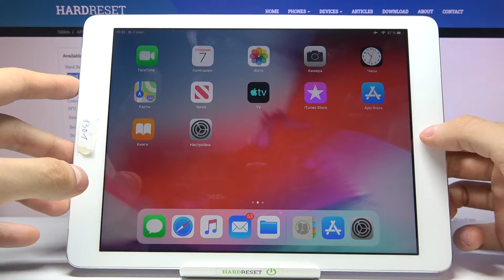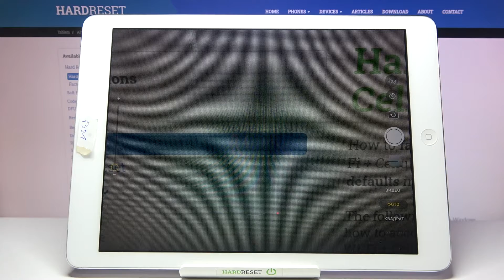КАК НАВЕСТИ ТАЙМЕР КАМЕРЫ НА ПЛАНШЕТЕ iPad Air с iOS? Задержка затвора камеры на АЙПАДЕ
Функция таймера, то есть возможности осуществления автоматического снимка (без участия пользователя) через определенное время (5-10 секунд) есть практически во всех фотоаппаратах, как профессиональных, так и любительских. Есть данная функция и на iPad Air в предустановленном приложении «Камера».

Для чего нужна эта функция? Представьте, что Вы хотите сделать групповой снимок, на котором должны будут запечатлены все присутствующие. А кто нажмет на кнопку «Пуск»? Вот для этого и нужна данная функция. Вы устанавливаете iPad Air на каком-нибудь возвышении, направляете камеру на фотографируемых, включаете таймер, жмете кнопку «Пуск» или «Сфотографировать» и быстренько бежите к собравшимся. Остается лишь вовремя всем улыбнуться по сигналу АЙПАДА.

Если вы хотите сделать фото с задержкой на iPad Air, то именно для этого вам нужен таймер камеры. Вы можете не знать как это сделать на iPad Air, поэтому мы подготовили для вас этот ролик. В нём мы покажем и расскажем вам как настроить и включить таймер камеры на iPad Air всего за несколько простых шагов.

Как активировать таймер камеры на iPad Air? Как на iPad Air настроить задержку затвора камеры? Как сделать снимок с задержкой на iPad Air?